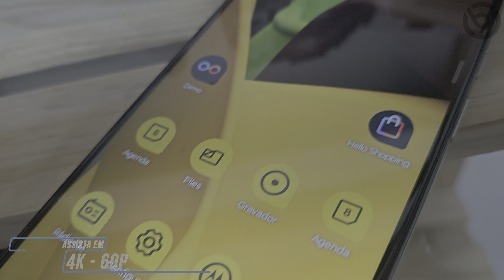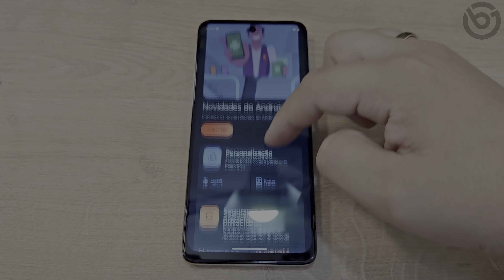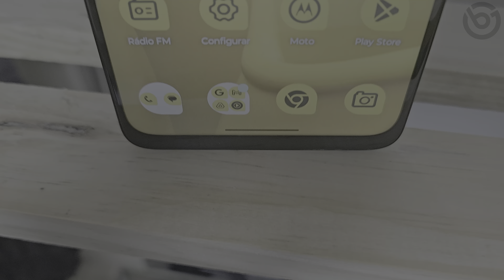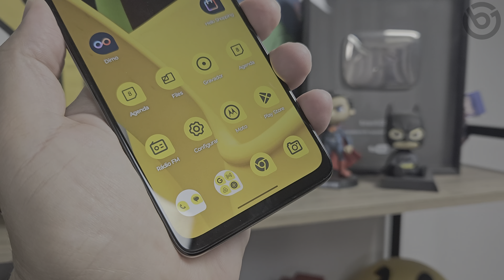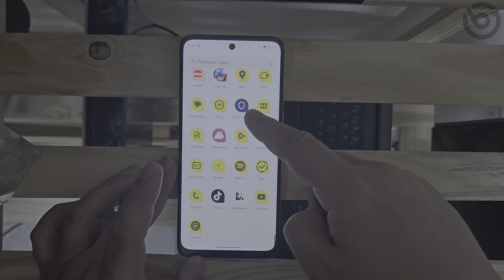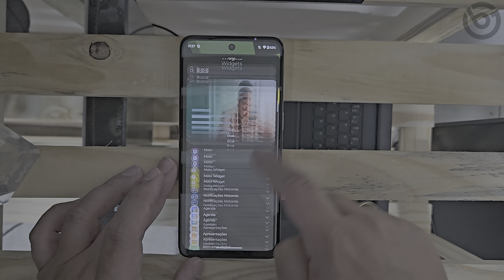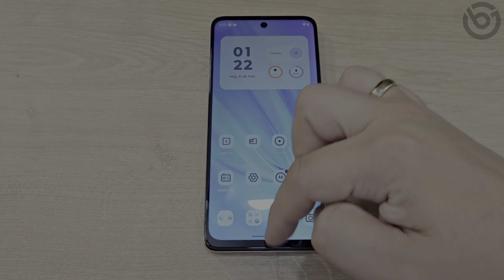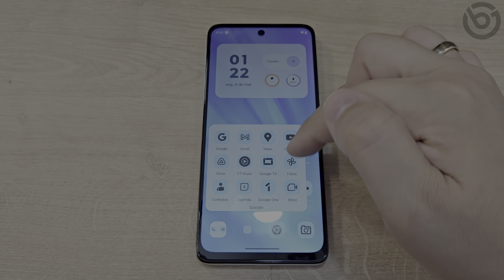Moto G73 5G por 1580 reais! Vale a pena comprar o INTERMEDIÁRIO da MOTOROLA?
O Moto G73 5G está custando abaixo dos 1600 reais e traz muito desempenho, ótimas câmeras e acessórios. Será que vale a pena?